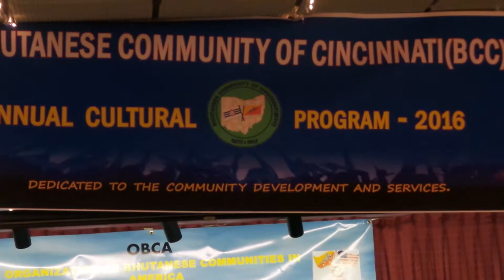10 July 16 OBCA'S 6th National Convention in Cincinnati Ohio USA